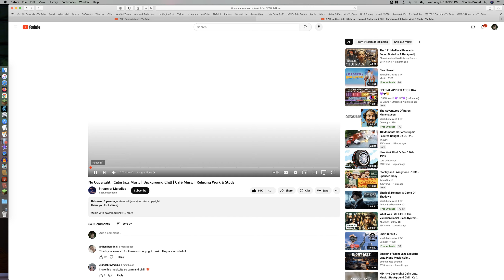1 Treasure Hunt in Midweek Applified Minecraft